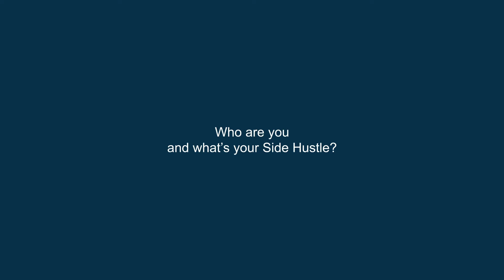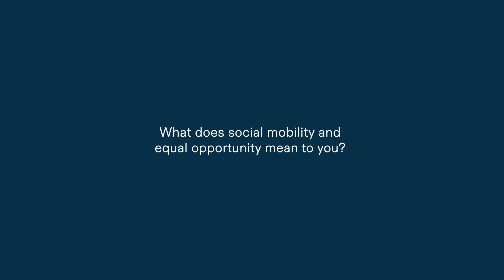Bamb.oo by Yii Ling Deng – The Side Hustle Initiative 2021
Finalist of The Side Hustle Initiative 2021 Bamb.oo (Breaking All My Barriers. Open Opportunities) by Yii Ling Deng.

finnCap Group combines specialist sector and commercial expertise to offer the full range of growth financing and transaction options that ambitious leaders of public and private growth companies need, putting your ambition first.